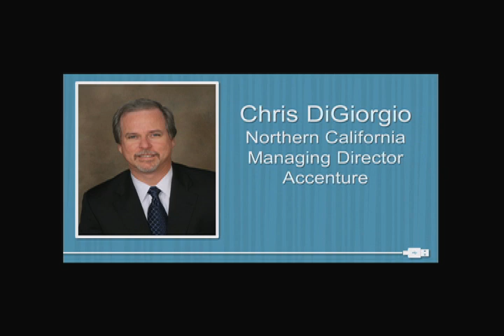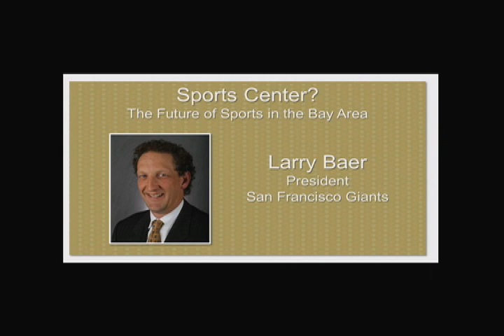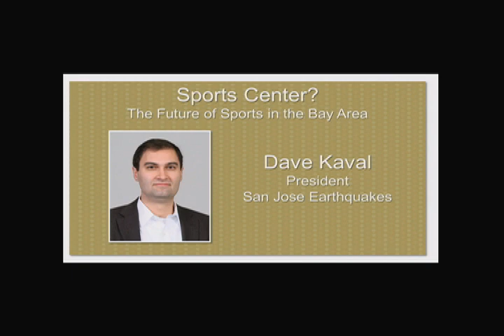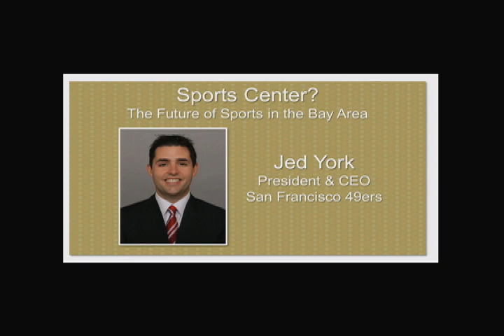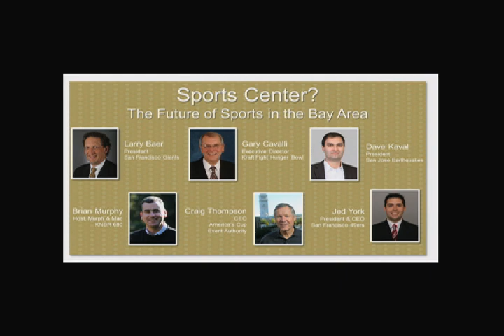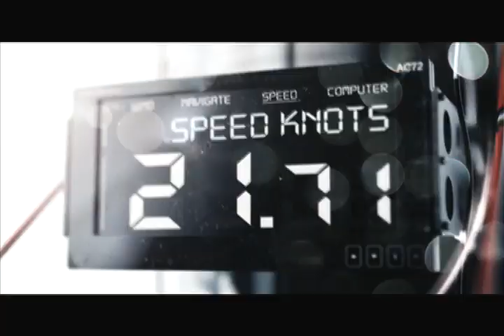2011 Bay Area Council Outlook Conference - The Future of Sports in the Bay Area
Brian Murphy, Host, Murph and Mac Show on KNBR 680 (moderator)
Larry Baer, President, San Francisco Giants
Gary Cavalli, Executive Director, Kraft Fight Hunger Bowl
Dave Kaval, President, San Jose Earthquakes
Craig Thompson, CEO, America's Cup Event Authority
Jed York, President & CEO, San Francisco 49ers